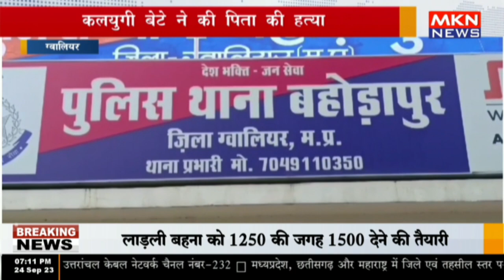ग्वालियर - कलयुगी बेटे ने की पिता की हत्या